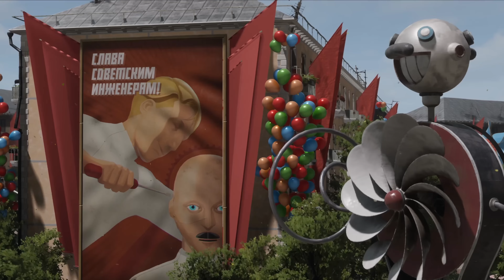REDFALL - REMI STORY P7 4k UHD NO COMMENTARY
Time to advance the main story line!
Let's fish out some sensor device as well as a broadcast message!

00:00 RECAP
08:52 INTRO
09:25 TIME FOR NEW MISSION
11:35 A GRAVE MISSION
13:34 HES DEAD JIM
15:19 LETS INVESTIGATE AROUND
20:51 NEW MARKER
24:46 BELLWETHER BASE
25:50 ALARM
27:52 LOOTING TIME
29:32 BACK HOME